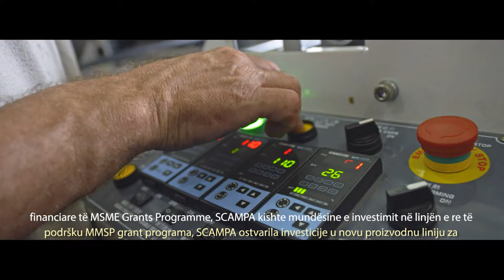From Traders to Producers – MSME Grants Programme, IOM Kosovo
Many companies supported through the MSME Grants Programme started as traders and importers.  This short clip shows how the programme has further supported enterprises in converting to local producers, thereby reducing Kosovo’s reliance on imports.

The MSME Grants Programme was financed by the European Union Office in Kosovo and the Ministry of Trade and Industry, and implemented by IOM Pristina.